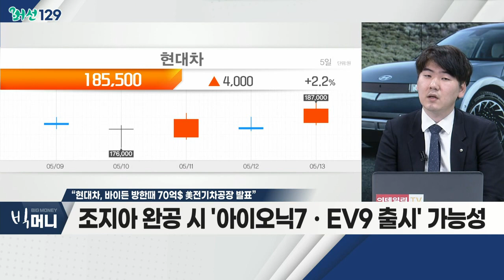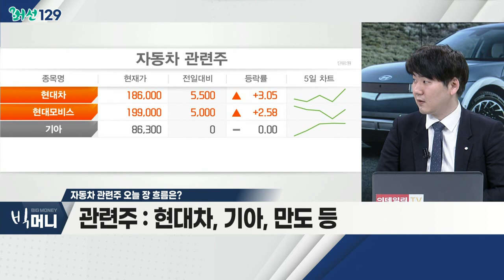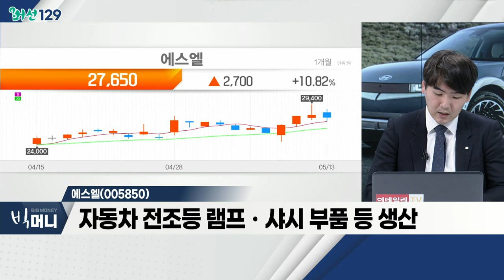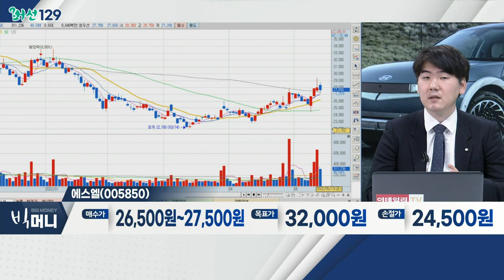“현대차, 바이든 방한때 70억$ 美 전기차공장 발표”_머선129 (20220513)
- 현대차, 조지아주 공장 건립 계획 발표 예정
- 일부 언론 "조지아주-현대차, 협상 마쳤다"
- 조지아 완공 시 '아이오닉7ㆍEV9 출시' 가능성

- 부정적 업황 불구 1분기 실적 양호
- 대표적 원/달러 환율 상승 수혜주
- 현대차ㆍ기아 주요 권역 퍼포먼스 긍정
- 현대차, 기아, 만도 등

에스엘(005850)
- 자동차 전조등 램프ㆍ샤시 부품 등 생산
- 최근 기아와 배터리 매너지먼트 시스템 공급 계약
- 기아차 조지아 공장 주변 자동차 부품 업체